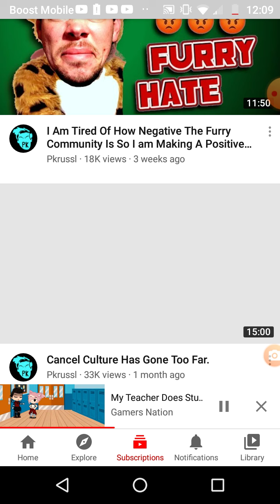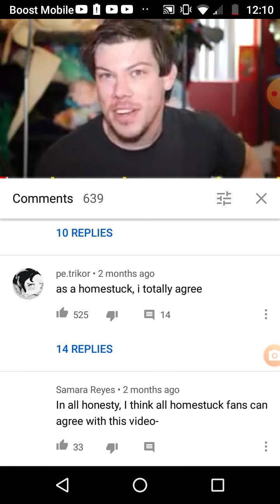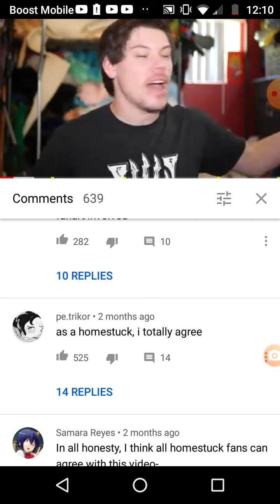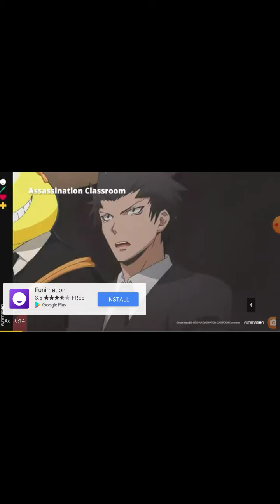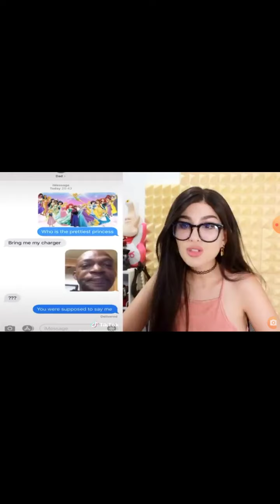Watching pkrussl lol